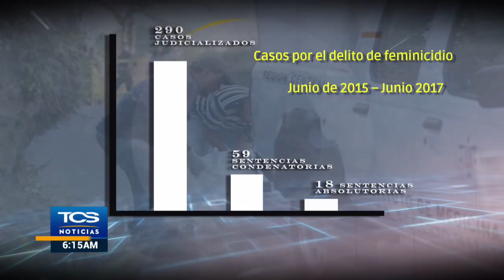Piden que asesinato de periodista Karla Turcios sea investigado como feminicidio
Por la forma en la que fue asesinada Karla Turcios, señalan que debe investigarse como un feminicidio.